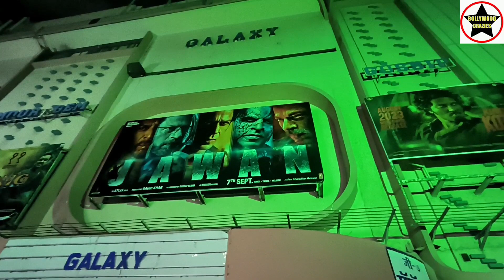Jawan Movie Huge Public Line Day 7 Night Show At Gaiety Galaxy Theatre In Mumbai